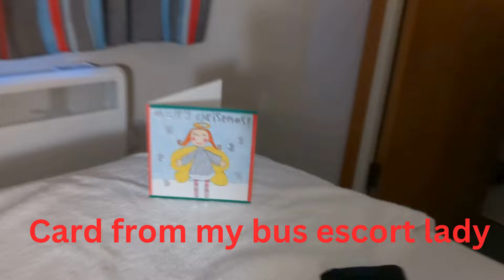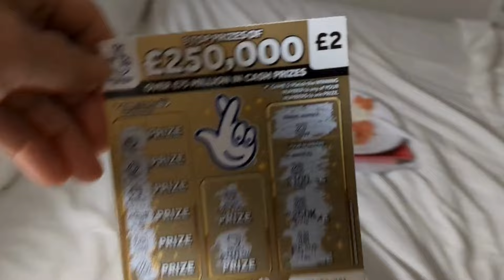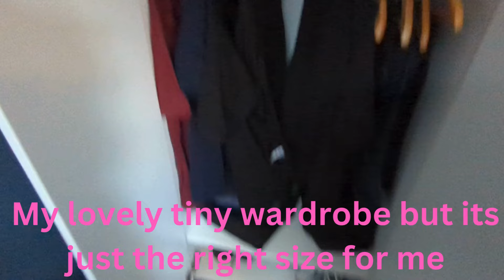Christmas?? You gotta watch to find out!!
Travelling Lite